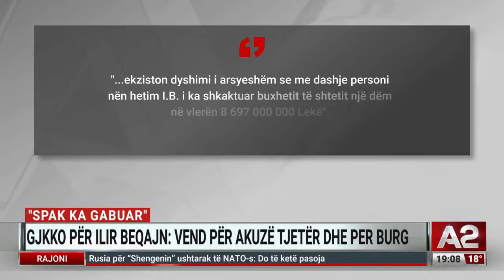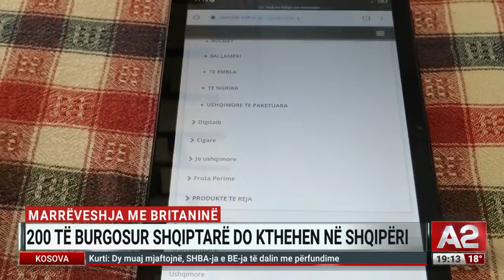Edicioni informativ - ora 19:00 – 24 nëntor 2023 | A2 Ditari